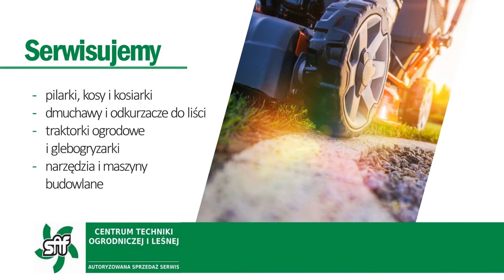Serwis kosiarek Oborniki Śląskie SAF Las I Ogród Narzędzia I Maszyny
SAF Las I Ogród Narzędzia I Maszyny to serwis kosiarek, w którym poza naprawą sprzętu możesz także zakupić nowy. Firma współpracuje z wiodącymi markami tego typu urządzeń i narzędzi ogrodowych. Wysoka jakość produktów i fachowa obsługa przełożyły się na sukces firmy, która cieszy się dużym zainteresowaniem klientów indywidualnych, jak i biznesowych.

W ofercie firmy znajdziesz takie usługi, jak: naprawa maszyn i narzędzi ogrodowych, wypożyczanie kosiarek spalinowych czy tez sprzedaż używanych części do maszyn leśnych.

Wszystkich zainteresowanych terminową naprawą i sprzętem wysokiej jakości zapraszamy do kontaktu.